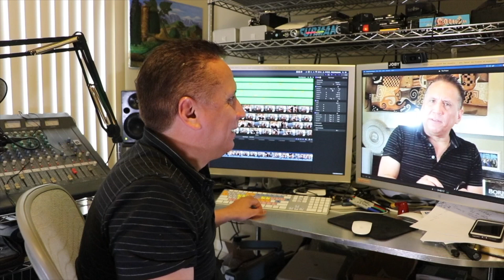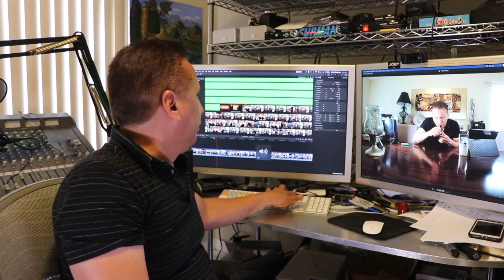Borkum riff - Tambien Ví ORBS o ORBES en mi video ¿Espíritus que se manifiestan? - Pipa Mundo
Aunque estaba hablando de Borkum riff tobacc,  me salió un orbs o un orbes.  Orbes ¿espíritus que se manifiestan en forma de bolas de luz?
Los orbes son un fenómeno altamente debatido en la comunidad paranormal. Algunas personas creen que son una evidencia visible de la existencia de los espíritus en nuestra realidad. Y aunque no se sabe a ciencia cierta si los espíritus son capaces de aprovechar la energía conscientemente o no, los orbes generalmente aparecen en lugares donde hay algún tipo de actividad paranormal.

Pero la realidad es que los orbes que han llegado a ser fotografiados despiertan la curiosidad incluso en los más escépticos. Muchos creyentes en este tipo de fenómenos descartan por completo la teoría de que los orbes se nada más que polen, polvo o humedad. A lo largo de los años muchos expertos en la materia han sugerido varias teorías interesantes para explicar este fenómeno. ¿Son representaciones de espíritus humanos en forma de bolas de energía? Mencionaremos marcas y modelos de tabacos pero no hemos recibido dinero de las empresas, esto no es un comercial pagado, cuando hablamos de un producto te decimos la marca con la intensión de informar, nunca hemos recibido ningún dinero - Bienvenido al mundo a Pipa Mundo, donde te llevamos de la mano a tener algo mas de información de este fascinante mundo que es el tabaco para Pipas

Mencionaremos marcas y modelos de tabacos pero no hemos recibido dinero de las empresas, esto no es un comercial pagado, cuando hablamos de un producto te decimos la marca con la intensión de informar, nunca hemos recibido ningún dinero - Bienvenido al mundo a Pipa Mundo, donde te llevamos de la mano a tener algo mas de información de este fascinante mundo que es el tabaco para Pipas. tabaco pipas "tabaco para pipas" "pipa mundo" "aprende a fumar" "como se fuma pipa"

VEN a nuestro SEGUNDO CANAL de MeteoroTRUCKER - Y para ver más acerca de esta y otras notas, anda a nuestro

Mis Otros canales:
Canal Personal:

Visita en canal de camiones de MeteoroTRUCKER - anda y SUBSCRIBETE AL CANAL de camiones para ver más videos de aventuras en 18 ruedas, cuatro ruedas, aviones y con una Harley Davidson Road king con Meteoro. Aquí encontraras tips de como hacerte la vida mas facil, además de la anécdotas que seras testigo.

◥◣◥◣CONTACTO◥◣◥◣
◥◣◥◣CONTACTO◥◣◥◣
▶ Baja el App de zello ➜ después busca el Canal: MeteoroTrucker
◥◣Articles◥◣